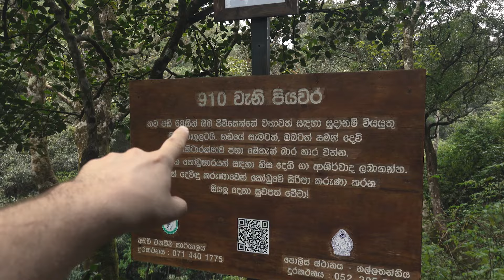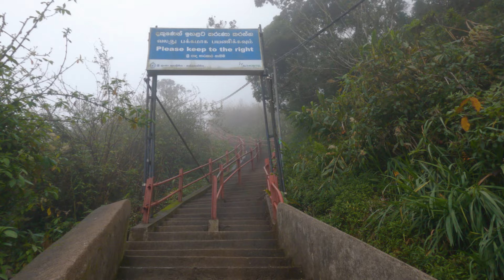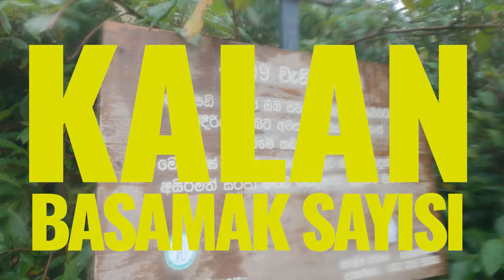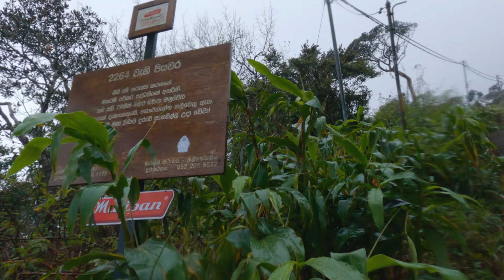Hz. Adem'in Cennetten Düştüğü Dağa Tırmandık | Muson Yağmurlarında Tek Başımıza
Herkese merhaba bu bölümde Sri Lanka'da Hz.Adem'in cennetten düştüğü dağa Adem Tepesi'ne Tek başımıza ve Muson yağmurları altında 55OO basamak atarak 2.243 metreye tırmanıyoruz. Yerel olarak "Sri Pada" da denilen bu dağ Budistler için Buda'nın Hindular için Shiva'nın ayak izinin, Müslümanlar ve Hristiyanlar için ise Adem'in ayak izinin olduğuna inanılmaktadır. Ayrıca bir hac yolu olarak da kabul edilmektedir

Bu zorlu yolculukta tek başımıza olmanın yanısıra aynı zamanda hem muson yağmurlarıyla hem de yolda karşılaştığımız bize zarar verebilecek canlılarla mücadele içersindeydik ve belkide hayatımızın en zorlu mücadelesini veriyorduk.

Biz Ebrar ve Emre hem çalışıp hem de gezmeye çalışan çiftiz.

Gezimizle ilgili bir sorunuz varsa yorumlarda paylaşabilirsiniz :)
İyi Seyirler :)

Şu videolara da göz atabilirsiniz :)

Motorla Balkan Turu- Bulgaristan’a Araçla Nasıl Gidilir? -